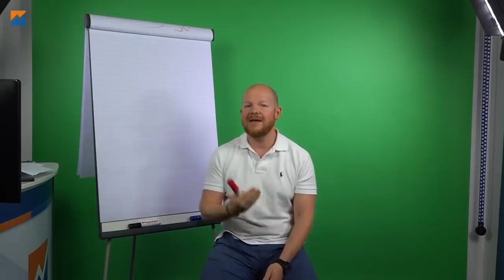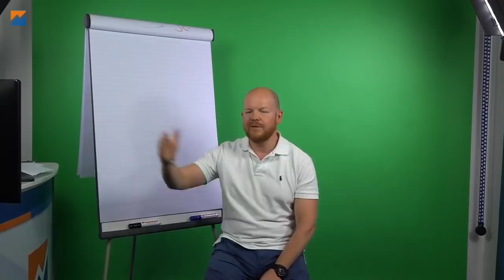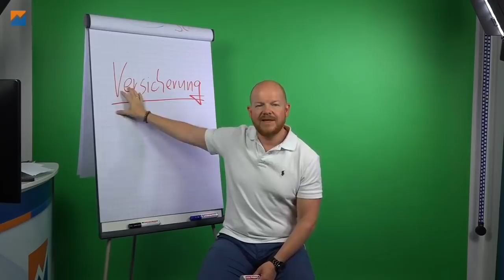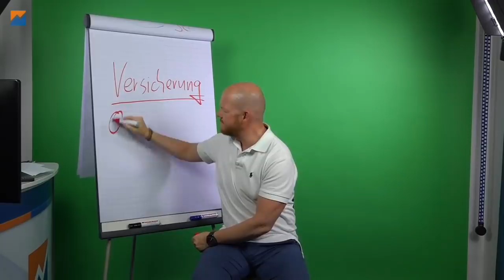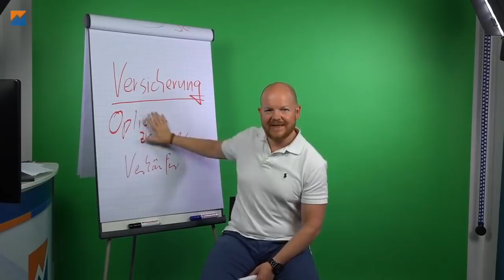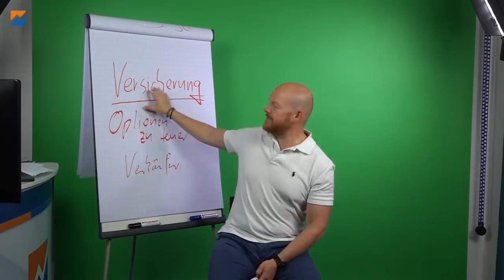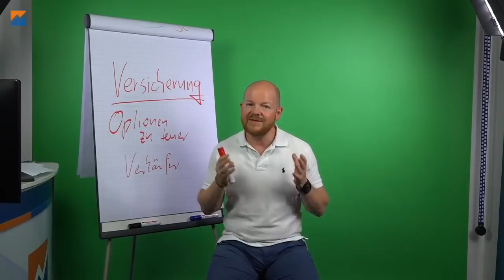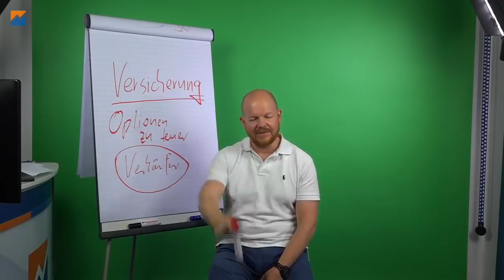Funktioniert Optionsverkauf überhaupt noch? Optionshandel nur Glück?